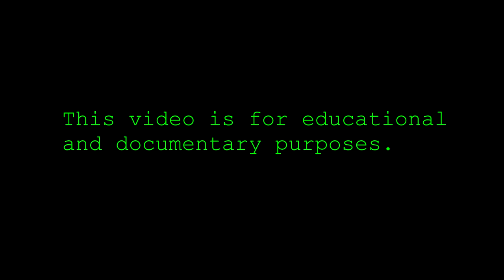That One Roblox Town and City Game (Educational Documentary)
An educational documentary on a bizarre town and city game on Roblox

-beauty-flow-by-kevin-macleod-from-filmmusic-io.mp3